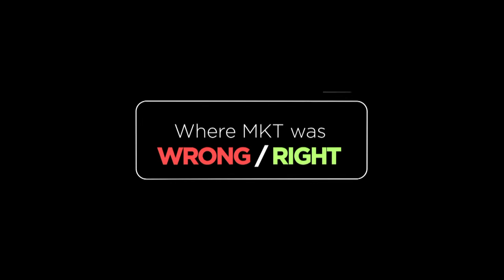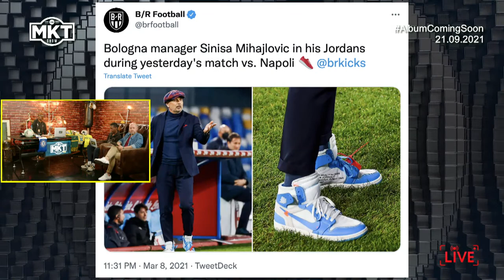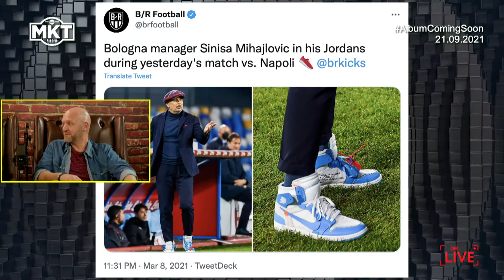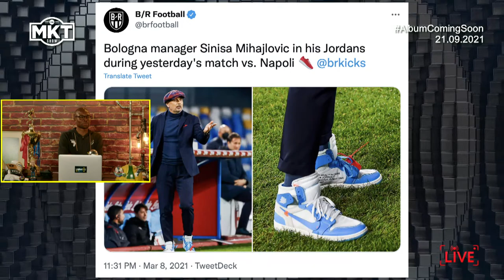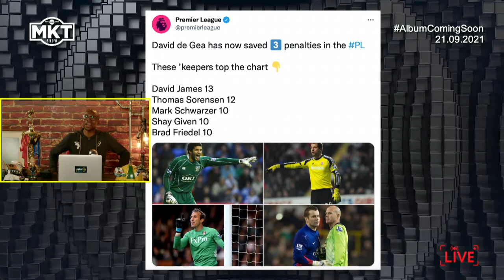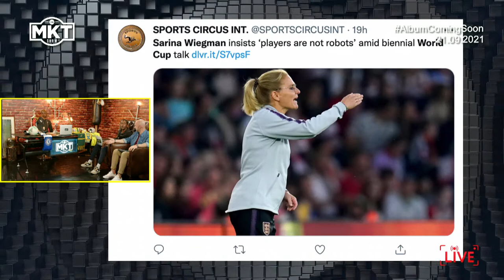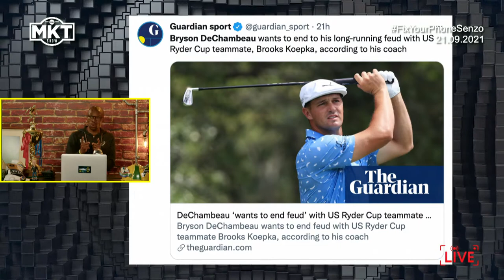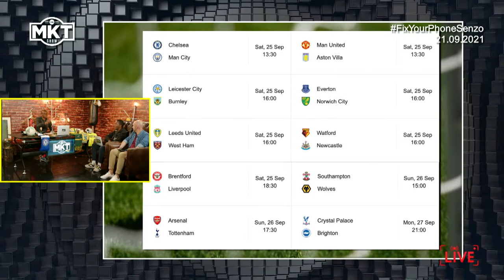The MKT Show | 21 September 2021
If you like sports, this is where you want to be every single weekday at 12:00 CAT.

We talk football with the round ball. We talk football with the oval ball. We talk about the red ball and the white ball and the pink ball.

MKT, lauded as the most opinionated man of the century, gives us the hard word on all things sport. The boys are the backbone of the show.